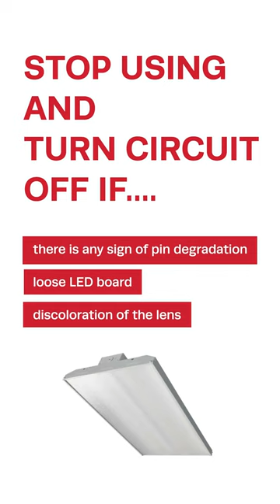Recall RoundUp - BISSELL® Steam Shot™ Handheld Steam Cleaners and LED High Bay Light Fixtures